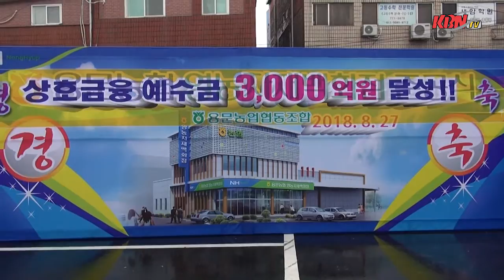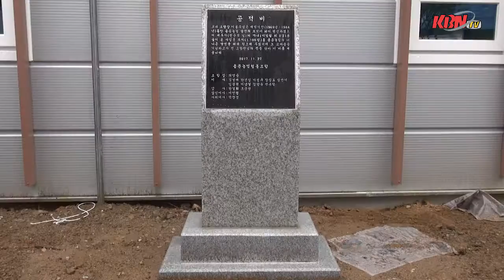양평 용문농협 본점 영농자재백화점 준공식 개최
최영준 조합장 “동부권 최대 영농자재백화점, 질 좋은 영농자재 공급 할 것”

양평 용문농협(조합장 최영준)은 지난 8월 27일 오전 11시 본점 영농자재 백화점 준공식을 가졌다.

영농자재, 생활자재, 건축자재를 비롯 택배사업을 함께 취급하는 이번 본점 영농자재 백화점 준공으로 용문지역 조합원의 복리와 삶의 질 향상에 큰 기대를 모으고 있다.

준공식에는 최영준 조합장을 비롯해 농협양평군지부 이학용 지부장, 이종인 경기도의원, 관내 기관단체장, 역대 조합장 및 임직원, 조합원 등 500여명이 참석해 성황을 이뤘다.

준공식은 식전 행사인 상호금융예수금 3천억 달성 기념식에 이어 내빈소개와 본점 영농자재 백화점 신축 경과보고, 시상식, 최영준 조합장의 기념사와 내빈 축사, 기념 테이프 커팅식 순으로 이어졌다.

최영준 조합장은 기념사에서 “오늘 준공식을 갖는 본점 영농자재백화점은 오래전부터 우리 조합원들의 숙원사업이었다. 오늘 준공식을 가질 수 있도록 많은 도움을 주신 양평군과 조합원님에게 깊은 감사를 드린다”면서 “또한 공사 착공부터 오늘 준공 시까지 한 건의 민원도 없이 많은 불편을 감수하고 협조해 주신 다문리 주민분들에게도 고맙다는 말씀을 드린다”고 감사의 인사를 전했다.

최 조합장은 이어 “동부권에서 가장 큰 본점 영농자재백화점의 주인은 이 자리에 계신 조합원 여러분들”이라면서, “조합원님들이 더 많이 이용해 주신다면 용문농협 사업이 크게 번창할 수 있을 것”이라고 말했다.

8,910㎡(약 2700평) 대지에 건축면적 986.1㎡(약 300평)로 건축된 본점 영농자재 백화점은 2016년 4월 19일 부지를 추가로 매입하여 2018년 5월 10일 착공, 3개월만인 8월 15일 완공하여 영업을 시작했다.

한편, 상호금융예수금 3,000억원 달성과 총 자산액 3,500억원 달성으로 지역사회 대표 금융기관으로 성장한 용문농협은 2018년 상반기 사업업적평가에서도 NH손해보험 연도대상 사무소 수상, NH생명보험 ‘BEST CEO' C그룹 1위 수상, 비이자이익 목표달성 D그룹 1위 수상, 비이자이익증대 ’BEST CEO' B그룹 1위 수상, 상호금융대상평가 F그룹 전국 3위 수상, 사잇돌중금리대출프로모션 F그룹 1위 수상을 비롯해 최영준 조합장이 ‘경기농협 자랑스런 조합장상’ 수상을 하는 등 77명의 임직원들이 조합원과 함께 미래를 준비하는 농협상을 구현하기 위해 최선의 노력을 기울이고 있다.

김동선 기자